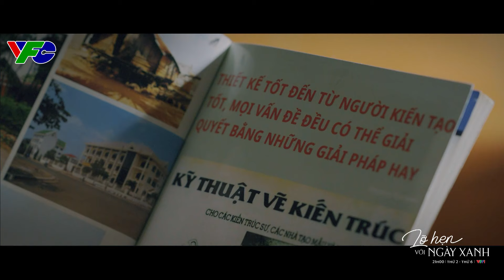[LỠ HẸN VỚI NGÀY XANH] ĐỘNG LỰC ĐỂ DUYÊN THỰC HIỆN ƯỚC MƠ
Những lời động viên rất quan trọng